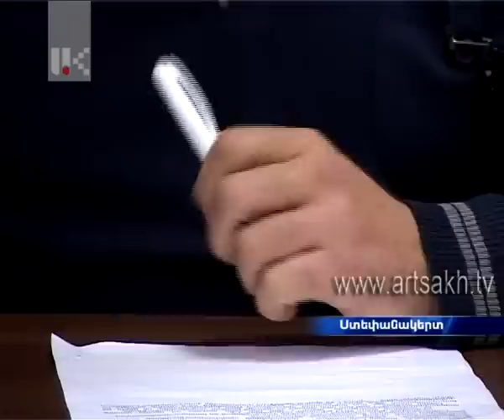Կարկուտն արդեն հերթական տարին է գրեթե նույն տարածքներին է պատուհասում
Այս տարի էլ տարերքը դաժան գտնվեց շատ հողօգտագործողների նկատմամբ: Կարկուտն արդեն հերթական տարին է  գրեթե նույն տարածքներին է պատուհասում: Իսկ այլ տարածքներում ցանքսերը երաշտից են վնասվել: Ընդհանուր առմամբ  2013 թվականին Արցախում ավելի քան 13 հազար հեկտար ցանքս ու խաղողայգի է վնասվել բնական աղետներից: Ավելի քան 10 հազար հեկտարում այս տարվա բերքն ամբողջությամբ կորսվել է: Արդեն վերջնականապես հստակեցվել են ոչ միայն վնասների չափերը, այլեւ վնասներ կրած հողօգտագործեղներին պետական աջակցության չափերն ու եղանակները:

И в нынешнем году стихия не пожалела земледельцев. Очередной год град  наносит вред почти  одним и тем же территориям, а в других местах посев пострадал от засухи. В целом,  в 2013 году  в Арцахе по причине природных  стихий пострадало более 13 тыс. га посевов и виноградников, более чем  на 10 тыс. га урожай  был полностью потерян. Окончательно уже установлены не только размеры ущерба, но и размеры и способы государственной поддержи  потерпевшим ущерб земледельцам.